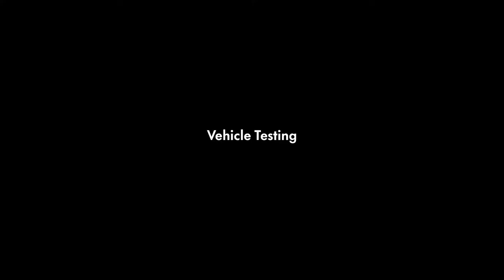The Acura Integra 2023 Production Line in US